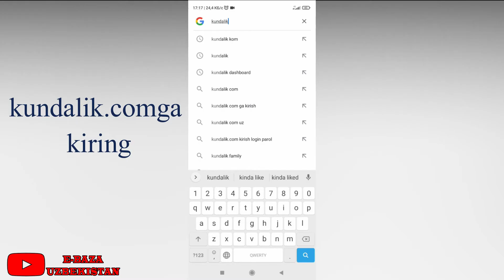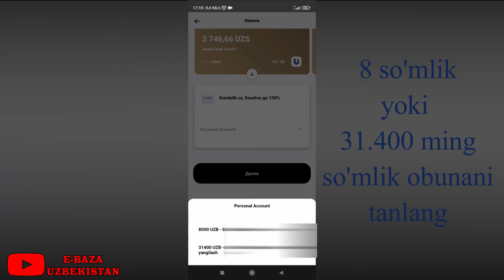Kundalik.com tizimiga bepul (tekinga) obuna bo`lish | Lifehack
Pebul obuna bolish uchun sizga humans mobil ilovasi hamda kundalik.comga kirish uchun login parolingiz kifoya